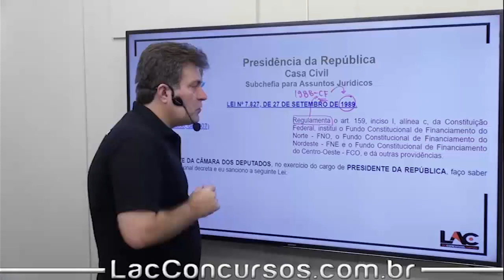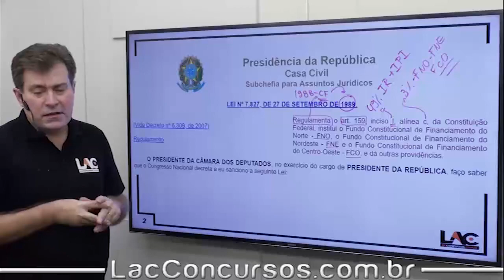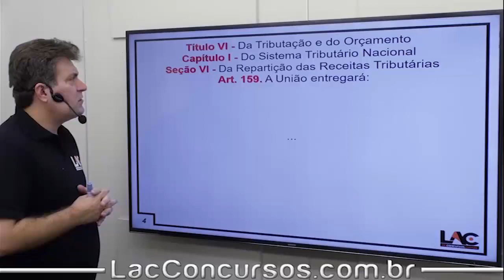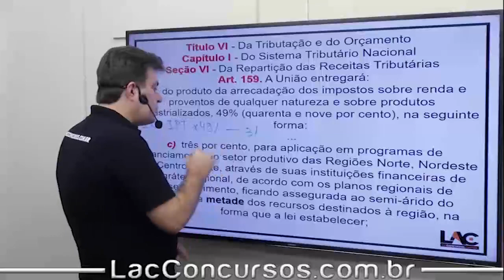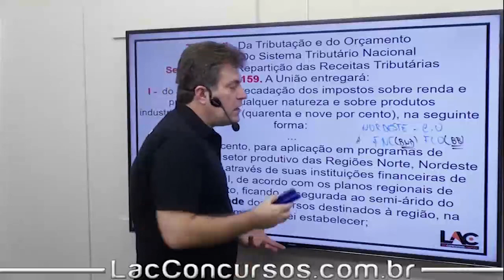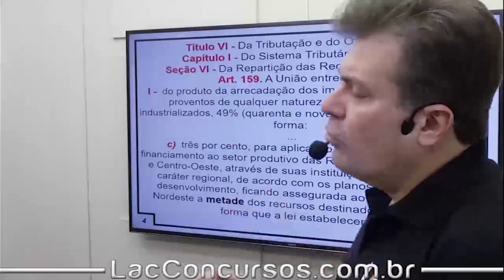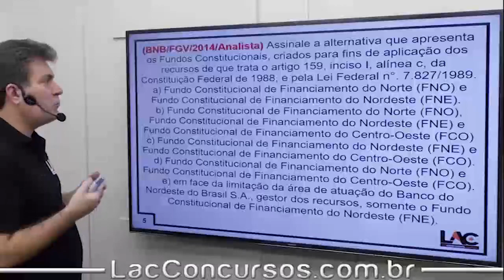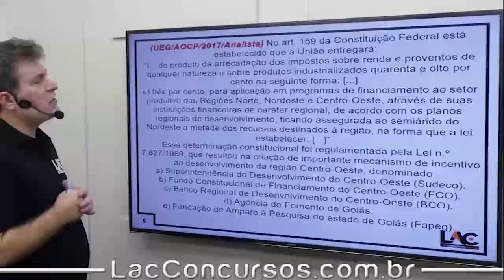Aula Grátis BNB 2018 - Lei 7.827/89 - Legislação Específica - 109/120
Aula demonstrativa do nosso super curso preparatório para Concurso do Banco do Nordeste (BNB 2018). Nessa aula, o professor Luis Antonio a fala sobre a Lei 7.827/89 - assunto importante para você que busca a tão sonhada aprovação para o cargo de Analista Bancário I. O cargo tem como requisito básico o certificado de conclusão do Ensino Médio. O salário inicial é de R$ 2.854,68, para jornada de trabalho de 30 horas semanais.

▫ Matérias disponíveis:
         ▪ Língua Portuguesa
         ▪ Matemática
         ▪ Conhecimentos Bancários
         ▪ Conhecimentos Gerais – Atualidades
         ▪ Conhecimentos Gerais – Informática
         ▪ Conhecimentos Gerais – O Banco do Nordeste do Brasil S.A.
         ▪ Conhecimentos Gerais – O Nordeste Brasileiro